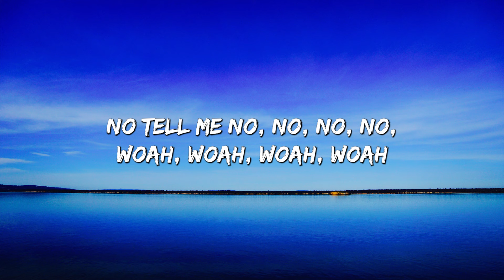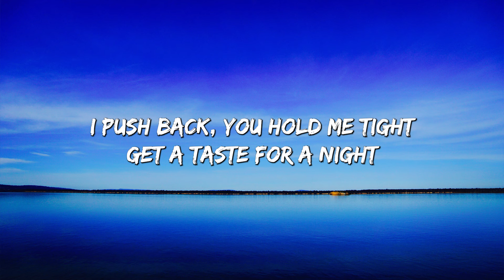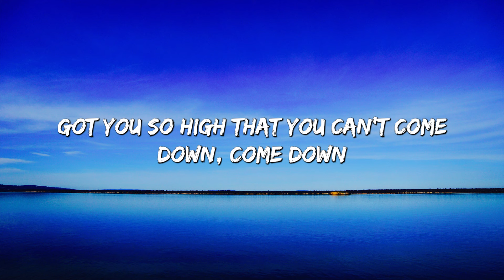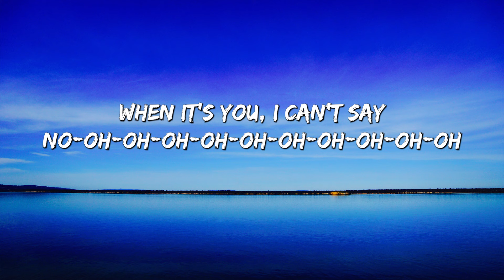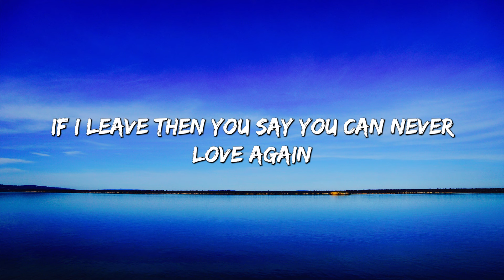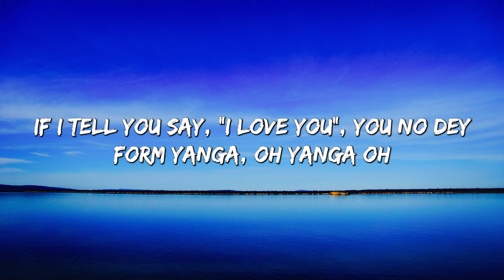Rema, Selena Gomez - Calm Down (Lyrics) || Another banger Baby, calm down, calm down